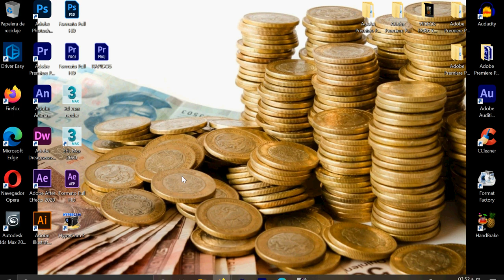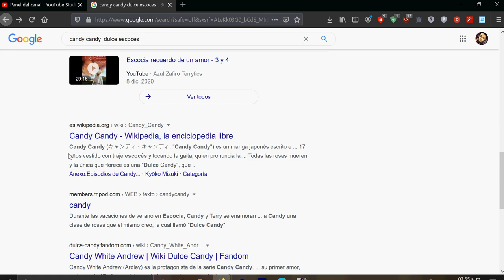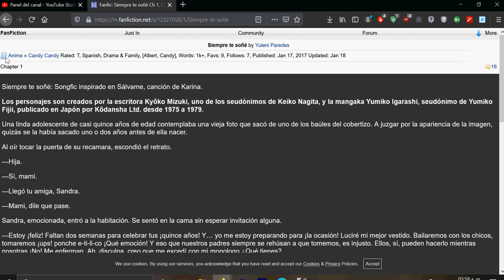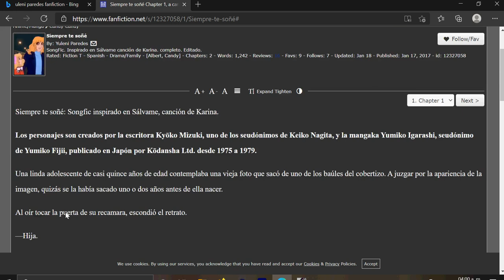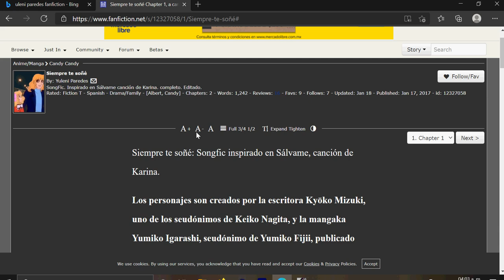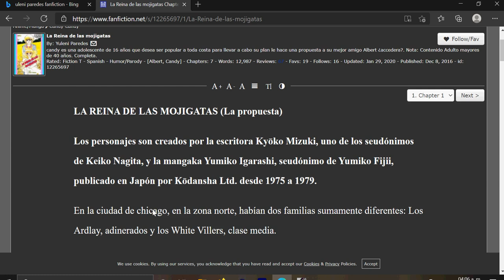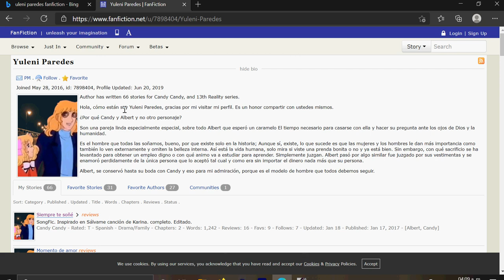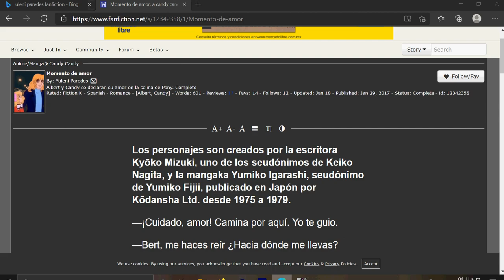2 FANFICTION.NET para Leer Candy Candy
fanfiction.net ANIME . ANIMES EN FACFICTION.NET

2 FANFICTION.NET para Leer Candy Candy本 -Grandiosos Audio Libros - Principe de la colina (Steimar)